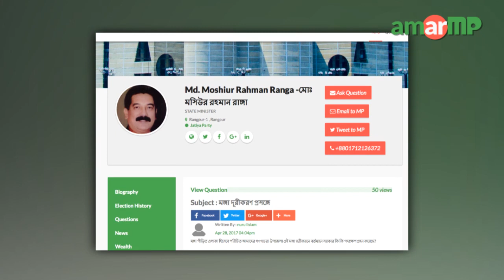Md. Moshiur Rahman Ranga MP replied at AmarMP regarding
রংপুরে মঙ্গা দূরীকরণ প্রসঙ্গে করা এক প্রশ্নের উত্তর দেন রংপুর ১ আসনের সংসদ সদস্য প্রতিমন্ত্রী মোঃ মসিউর রহমান রাঙ্গা। প্রশ্নটি করেন ঐ এলাকার নুরুল ইসলাম। এক ভিডিও বার্তার মাধ্যমে এমপি মসিউর রহমান এর জবাব দেন। এমপির কাছ থেকে উত্তর সংগ্রহের প্রক্রিয়াটি সমন্বয় করেছেন আমার এমপি ডট কমের এ্যাম্বেসেডর এস এম সামিউল বাশার।